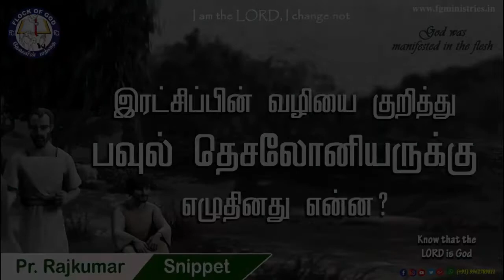இரட்சிப்பின் பாதையை குறித்து பவுல் தெசலோனியருக்கு எழுதினது என்ன?